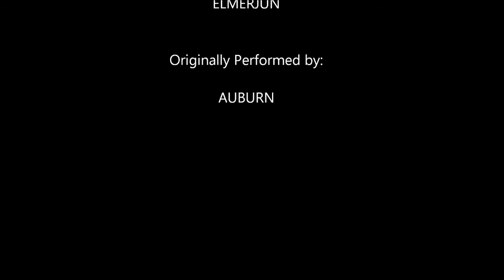Elmerjun - "Perfect Two (Auburn)" - One Man Band, 100% Pure Pinoy Talent!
100% Pure Pinoy Talent!

Pinoy Got Talent's ELMERJUN doing his acoustic version of Auburn's "Perfect Two" - singing while playing the guitar, violin and piano.

Just playing around with my two videocam setup (Canon FS100 Camcorders), a music video I edited from my latest concert coverage - Shepherd Of The Hills (SOTH) Children's Foundation, Pre-Mother's Day Concert.

Please add me at Facebook for more photo and video presentation